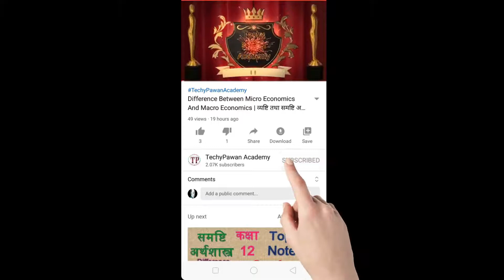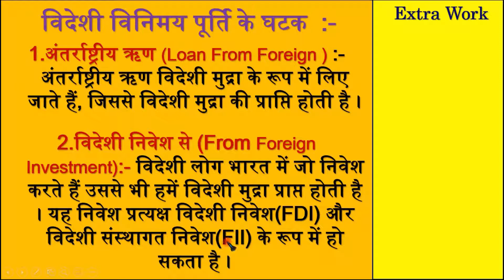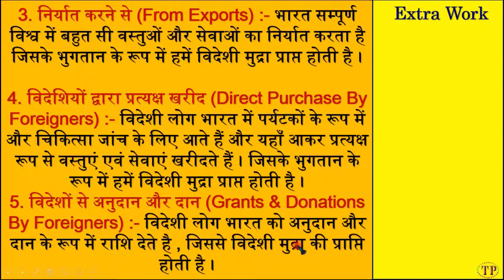विदेशी विनिमय पूर्ति के घटक | विदेशी मुद्रा की पूर्ति के स्रोत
विदेशी विनिमय पूर्ति के घटक | विदेशी मुद्रा की पूर्ति के स्रोत | Components Of Supply Of Foreign Exchange

09)  बाल विकास एवं शिक्षाशास्त्र | स्कूल संगठन | मनोविज्ञान | शिक्षा मनोविज्ञान | शिक्षण विधियाँ | NCF 2005 | Acts Rights

Sources Of Supply Of Foreign Currency,
विदेशी विनिमय की पूर्ति के स्त्रोत,
विदेशी मुद्रा की पूर्ति के कारण,
Components Of Supply For Foreign Currency,
Foreign Exchange,
Videshi Mudra Ke Srot,
विदेशी विनिमय पूर्ति के घटक,
विदेशी विनिमय पूर्ति के स्रोत,
विदेशी मुद्रा की पूर्ति के स्रोत,
Supply Of Foreign Exchange,
Components Of Supply For Foreign Exchange,
विदेशी मुद्रा की पूर्ति,
विदेशी मुद्रा पूर्ति के घटक,
विदेशी मुद्रा की पूर्ति के घटक,
Foreign Exchange Rate,
विदेशी विनिमय,
Floating Exchange Rate System,
Floating Exchange Rate,
Gold Standard System Of Foreign Exchange Rate,
विनिमय दर की स्वर्णमान प्रणाली,
स्वर्णमान प्रणाली,
Gold Standard System,
विनिमय दर प्रणाली,
विनिमय की स्वर्णमान प्रणाली,
विनिमय दर,
विदेशी विनिमय दर,
विदेशी विनिमय दर का निर्धारण,
विदेशी विनिमय दर की स्वर्णमान प्रणाली,
विदेशी विनिमय दर प्रणाली,
विदेशी विनिमय दर निर्धारण,
Videshi Vinimay Dar,
Videshi Vinimay Dar Ka Nirdharan,
Videshi Vinimay Dar Class,
Svarnman Pranali,
Foreign Exchange Rate System,
विदेशी विनिमय दर की ब्रेटन वुड्स प्रणाली,
Bretton Woods System Of Foreign Exchange Rate,
Videshi Vinimay,
Bretton Woods,
Bretton Woods System,
Vinimay Dar,
ब्रेटन वुड्स प्रणाली,
Breton Woods System Of,
Bretton Woods System Of Exchange Rate,
Bretton Woods System Of Exchange Rate Class,
ब्रेटन वुड्स प्रणाली क्या है,
ब्रेटन वुड्स समझौता,
लोचशील विदेशी विनिमय दर प्रणाली,
लचीली विनिमय दर प्रणाली,
नम्य विनिमय दर प्रणाली,
तिरती विनिमय दर प्रणाली,
Lochsheel Vinimay Dar Pranali,
Videshi Vinimay Dar Pranali,
नम्य विनिमय दर,
लचीली विनिमय दर,
तिरती विनिमय दर प्रणाली के दोष,
तिरती विनिमय दर के गुण,
तिरती विनिमय दर,
लोचशील विदेशी विनिमय दर,
विनिमयदर,
विदेशी विनिमय,
स्थिर विदेशी विनिमय दर प्रणाली,
Fixed Foreign Exchange Rate,
स्थिर विदेशी विनिमय दर,
Sthir Videshi Vinimay Dar,
Sthir Vinimay Dar,
Foreign Exchange,
स्थिर विनिमय दर प्रणाली,
स्थिर विनिमय,
स्थिर विनिमय दर प्रणाली के दोष,
स्थिर विनिमय दर प्रणाली के गुण,
स्थिर विनिमय दर,
स्थिर विनिमय दर के गुण और दोष,
Sthir Vinimay Dar Pranali,
विदेशीविनिमय,
प्रबंधित लोचशील विनिमय दर प्रणाली,
Managed Floating Exchange Rate,
Managed Exchange Rate,
तरणशील,
लोचशील,
प्रबंधित,
गंदी तरणशीलता,
Dirty Floating,
Prabandhit Lochsheel,
Lachili Vinimay Dar,
विदेशी विनिमय दर प्रणाली के प्रकार,
प्रबंधित तिरती विनिमय दर प्रणाली,
प्रबंधित फ्लोटिंग विनिमय दर,
प्रबंधित विनिमय दर,
फ्लोटिंग एक्सचेंज रेट,
Foreign Exchange Reserve,
विदेशी विनिमय भंडार और विदेशी विनिमय दर में अंतर,
विदेशी विनिमय भंडार,
विदेशी विनिमय दर क्या है,
विनिमय दर क्या है,
विदेशी मुद्रा दर,
विदेशीविनिमयदर,